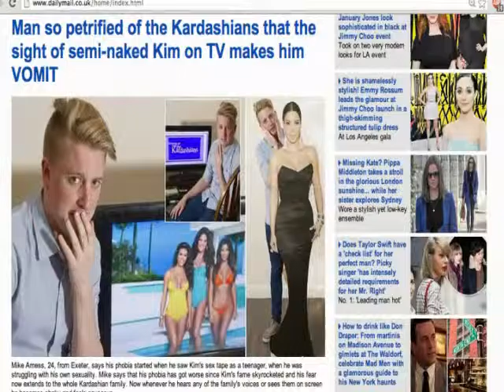Fobia SANGAT Aneh!!! Pria Ini Muntah Ketika Lihat Wanita Cantik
Fobia SANGAT Aneh!!! Pria Ini Muntah Ketika Lihat Wanita Cantik Selamat Datang di Channel "video lucu gokil banget terbaru" yang merupakan kumpulan dari video lucu banget serta video lucu ngakak dan juga video lucu terbaru ada juga video lucu gokil yang meliputi tentang kejadian aneh di sekitar kita untuk lebih lengkap silahkan kunjungi sslzz